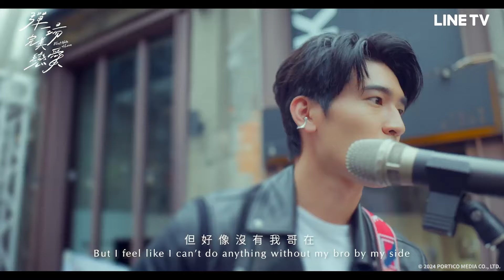【彈一場完美戀愛】預告：因為有你，我才能重返舞台！ | LINE TV 共享追劇生活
劇情簡介
突如其來的意外，奪走了Magnet樂團鍵盤手Matt的生命 ，主唱同時也是其親弟弟Neil大受打擊隨即宣布引退， 這場噩耗摧毀了粉絲們的夢，包含少年小海。
六年後，天賦異稟的小海因著自創曲，收到一封新曲製 作的邀請信，合作對象竟是消失六年的樂團歌手Neil!
表面開朗的Neil是為了掩飾他的不安全感，遲遲無法復 出是因為無法克服舞台恐懼症的心魔；不懂愛人的小海 ，與學習重拾自信的Neil，兩人在音樂中療癒彼此、在 愛情裡雙向奔赴，要讓世界聽見他們嶄新的聲音。